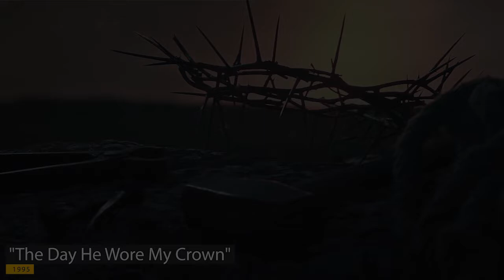"Resurrection Song" with Dwight Burkes - from "The Day He Wore My Crown"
5th video of 6 from this program.
From "Leon's Vault"